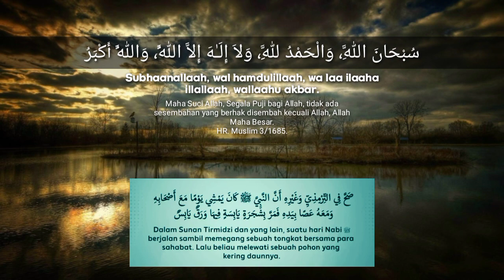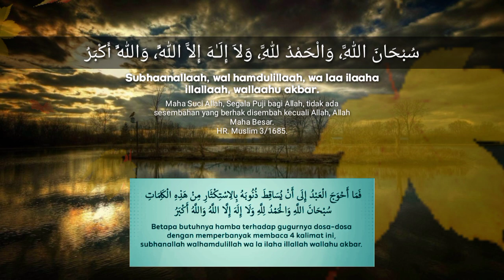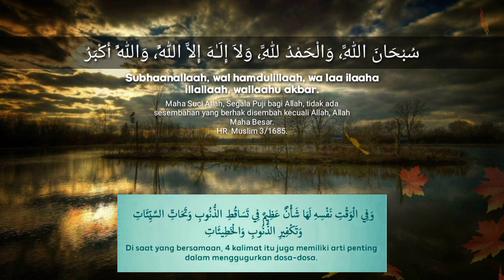DOSA AKAN BERGUGURAN DENGAN MEMBACA EMPAT KALIMAT INI //Syaikh Prof Dr ABDUR ROZAQ BIN ABDIL MUHSIN.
Bismillah..

Lafal Dzikir [6] (Empat Kalimat Yang Dicintai Allah)

سُبْحَانَ اللَّهِ، وَالْحَمْدُ لِلَّهِ، وَلاَ إِلَـٰهَ إِلاَّ اللَّهُ، وَاللَّهُ أَكْبَرُ

Subhaanallaah, wal hamdulillaah, wa laa ilaaha illallaah, wallaahu akbar.
Maha Suci Allah, Segala Puji bagi Allah, tidak ada sesembahan yang berhak disembah kecuali Allah, Allah Maha Besar.
HR. Muslim 3/1685.
Rasulullah Shallallahu’alaihi wasallam bersabda: “Perkataan yang paling disenangi oleh Allah adalah empat: (dzikir di atas). Tidak mengapa bagimu untuk memulai yang mana di antara kalimat tersebut.”